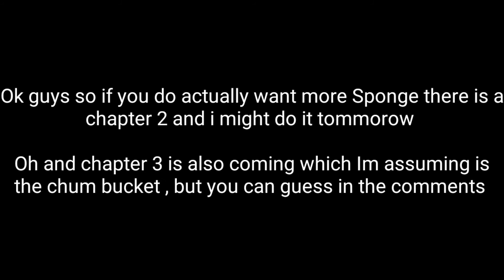Escaping the Krusty Krab? | Roblox Sponge